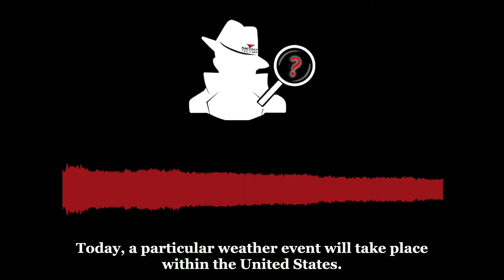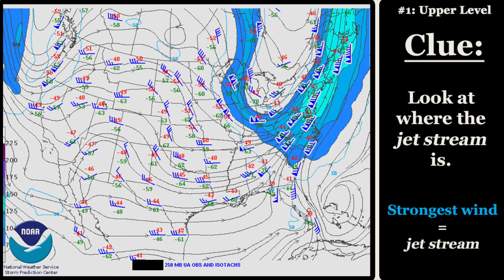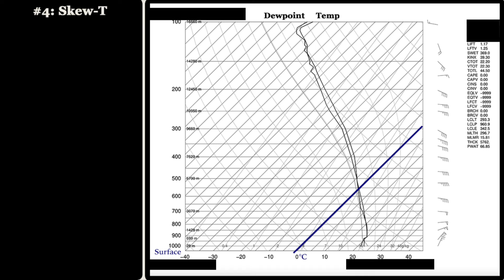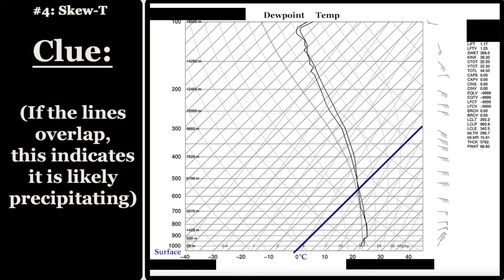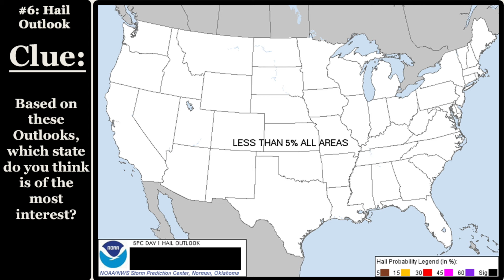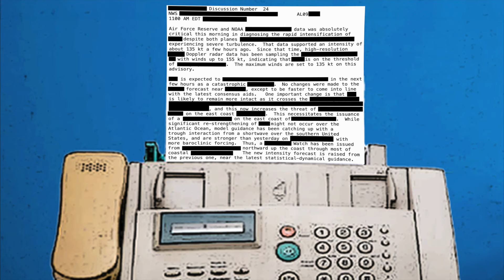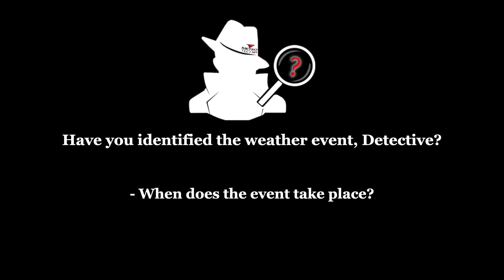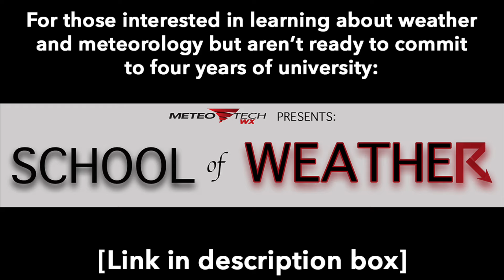WEATHER DETECTIVE CASE #2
Piece the clues together and solve this weather mystery! What's your forecast, Detective?